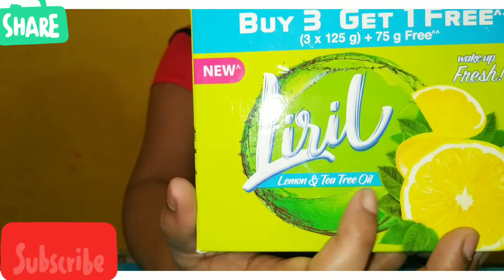Liril Lemon & Tea Tree Oil Soap | Wake up fresh | Unboxing & Review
Liril lemon and tea tree oil Soap

wake up fresh

Soap (3×125 gram)+75 gram free

There is vitamin c in lemon
vitamin c is good for skin